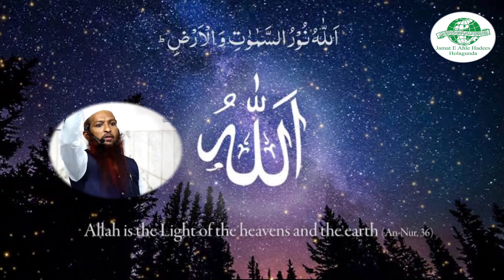Takhnnon ke niche kapada na Latkao || Shaykh Yakhub Jamai Hafizaullah